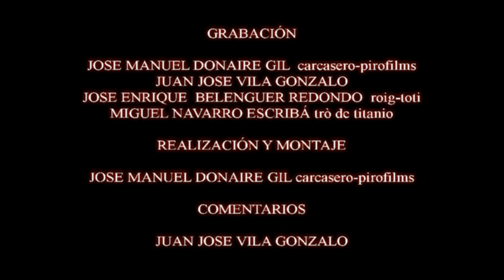6ª MASCLETÀ FALLAS 2017 PIROTECNIA ALICANTINA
Vídeo multicamara entrevistas y comentarios Plaza Ayto.. Mascleta día 6 de Marzo Fallas Valencia 2017 Pirotecnia Alacantina de Focs de Artifici Falles2017 FallesUNESCO Junta Central Fallera Festes de Valencia